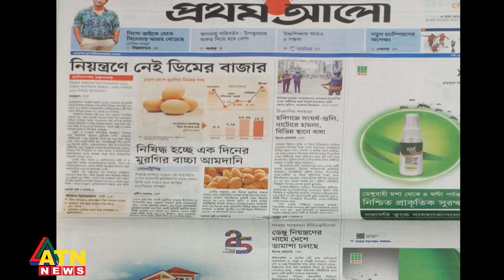পত্রিকার পাতায় : আজকের প্রধান প্রধান সংবাদ শিরোনাম | August 20, 2023 | ATN News